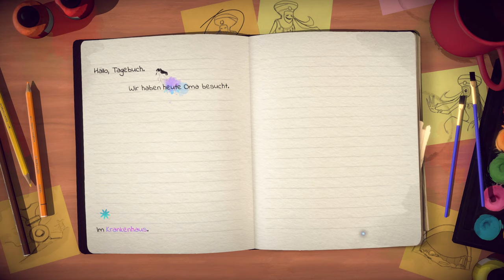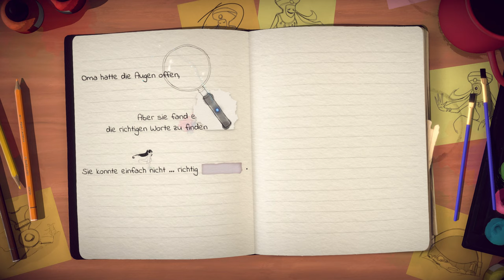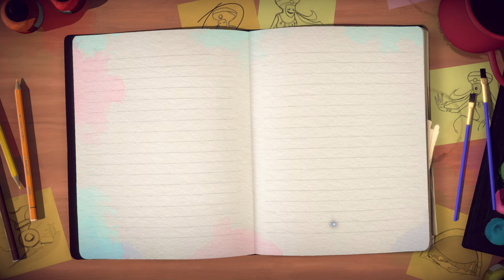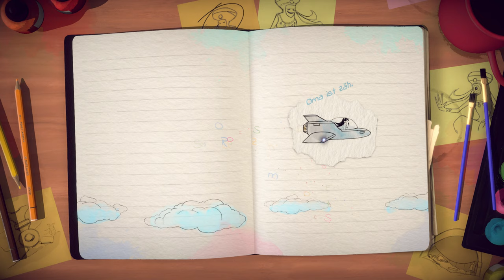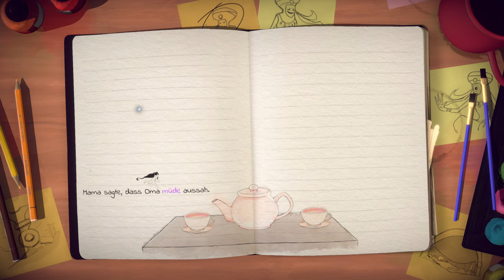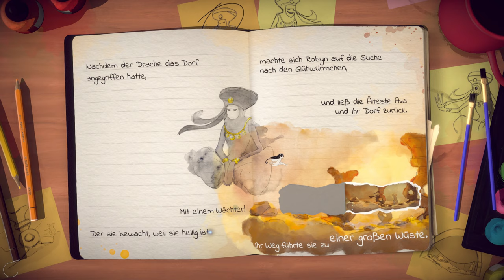Lost Words #03 – Der Wüstenwächter [Lets Play] [Deutsch] 2K